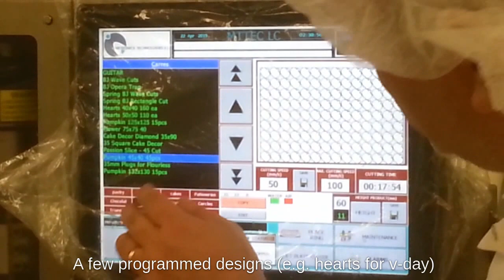Waterjet Pastries? Edelweiss Patisserie Visit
We visited after-hours so they cut cardboard to avoid recleaning the machine again for the day.